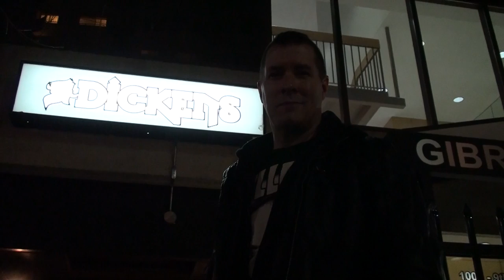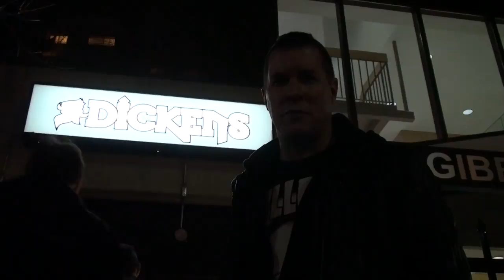WACKEN - METAL BATTLE 2015 (Canada)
Annihilator founder / guitarist Jeff Waters guest judging battles in Edmonton, Calgary, Montreal, Ottawa and the national final in Toronto, ON.

Thu, March 5, 2015 – Edmonton, AB
Fri, March 6, 2015 – Calgary, AB
Sat, March 21, 2015 – Ottawa, ON
Fri, March 27, 2015 – Montreal, QC
 Sat, June 6, 2015 – Toronto, ON

“We’re thrilled about this. Having a legendary player such as Jeff Waters judging and travelling across the country is something I think the bands will really appreciate. It will push them to perform their absolute best, and that’s exactly what we want. A big thanks to Thomas Jensen and Wacken for helping make this project possible.” comments WMBC organizer JJ Tartaglia.   In addition, a video ‘Battle Report’ will be filmed that will follow Jeff Waters judging, travelling and interviewing competing bands/members during Wacken Metal Battle Canada.

Jeff Waters comments:  “Well it looks like I get to have some good metal fun in the next few months! Thanks to the Wacken Battle Canada, and my affiliation with my old German friends who run the mighty Wacken Festival, I will be crossing this fine land of ours soon to judge the many talented bands involved in the “Battle“. This is such an amazing opportunity for Canadian bands and I am honoured to be a part of it! I will also be filming for a “Wacken Battle“ report. Come down to the shows & say “Hi“! Let’s show the world how good our bands are and how much we love our music!”